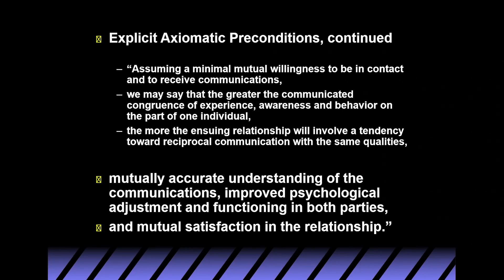The Philosophy Behind Cleaning Your Room | Jordan B Peterson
The routines that you repeat every day are the most important things you do.

--- BOOKS ---

--- LINKS ---

--- PRODUCTS ---